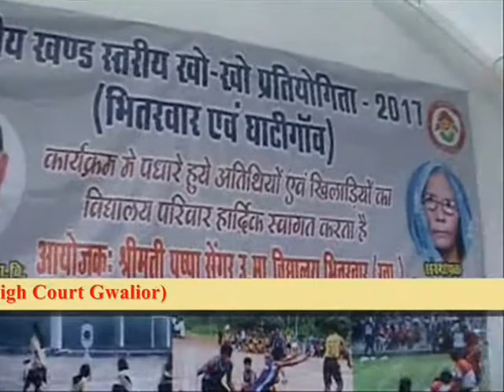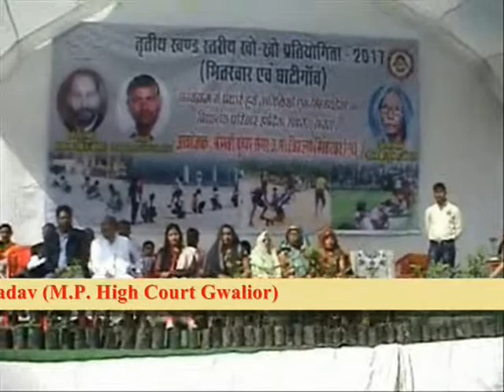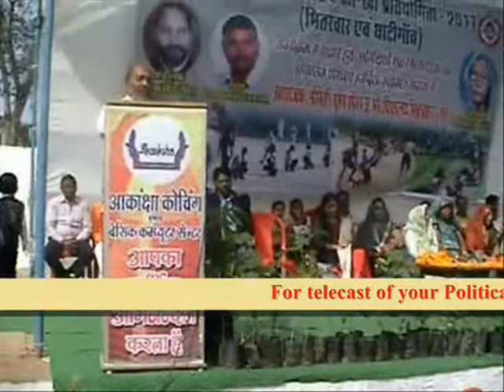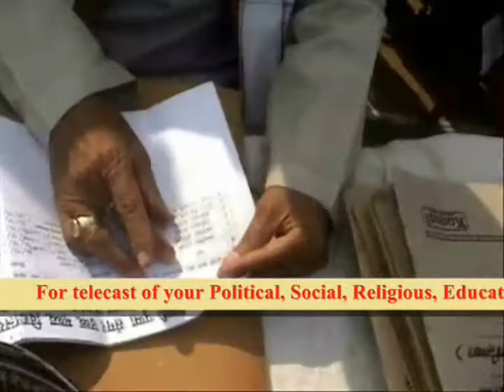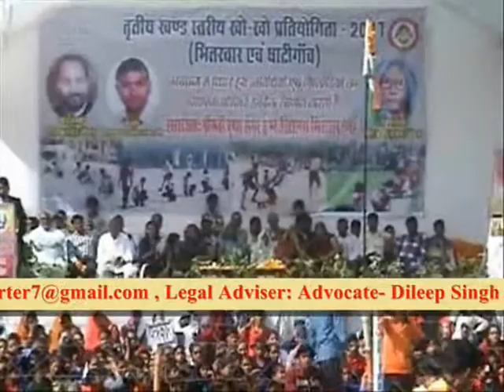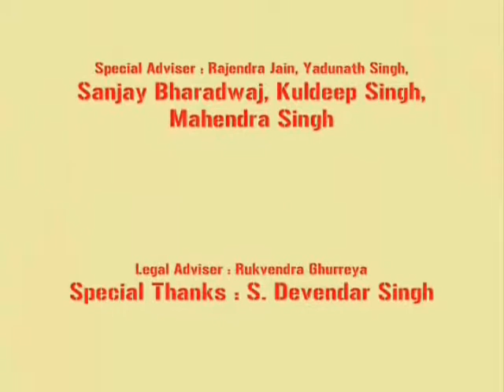4 dec 2017